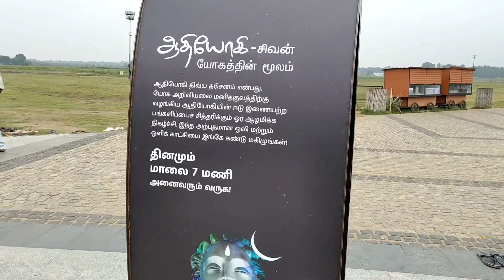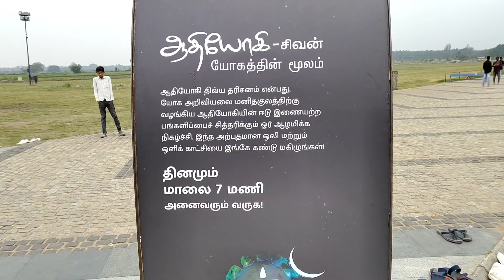Adiyogi Is The Source Of Yoga ❤️ Coimbatore 📌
Equipment Use:
Sleeping Bag
Camera Phone
Camping Tent
Boya Mic
Power Bank

Your Query:
Betajivlogs
Ayush vlogs
Solo travel
Camping
Adiyogi
Coimbatore vlogs